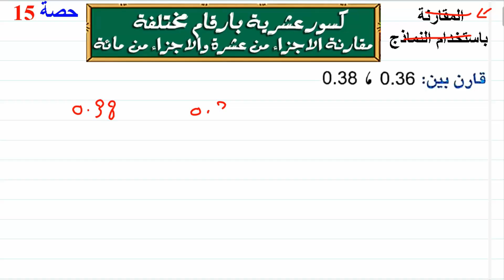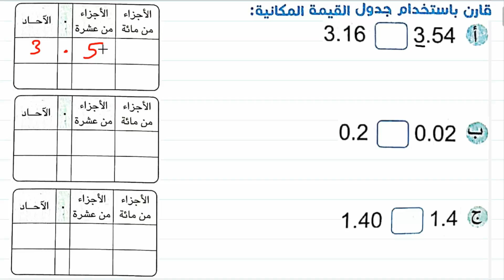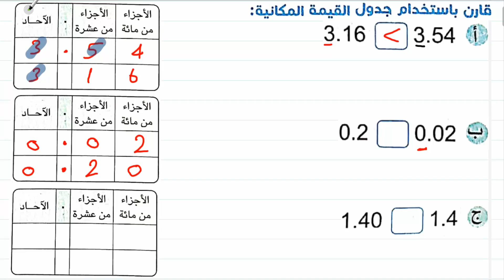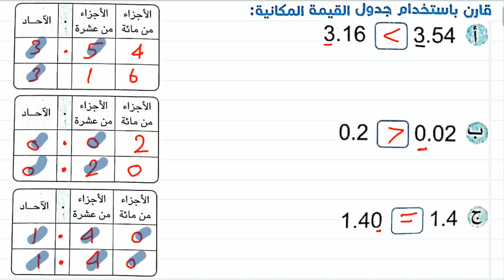كسورعشرية بارقام مختلفة- مقارنة الاجزاء من عشرة والاجزاء من مائة- رابعة ابتدائى الترم الثانى -حصة 15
كسور عشرية بارقام مختلفة - مقارنة الاجزاء من عشرة والاجزاء من مائة- رابعة ابتدائى الترم الثانى  2023 - حصة 15

الاجزاء من مائة,رابعه ابتدائي المنهج الجديد,الجزء من مائة,منهج رياضيات رابعة ابتدائي الجديد 2022,الاجزاء من مائة للصف الرابع الابتدائي,رابعة ابتدائي,رياضيات رابعه ابتدائي الترم الثاني,منهج رياضيات رابعة ابتدائى ترم ثانى,رياضيات رابعه ابتدائي منهج جديد,مقارنة الاجزاء من عشرة والاجزاء من مائة,منهج رياضيات رابعة ابتدائي الجديد,الأجزاء من مئة- رابع ابتدائي- ف2,منهج رابعة ابتدائي رياضيات الجديد 2022,الاجزاء من مائة ميس سلوي حامد